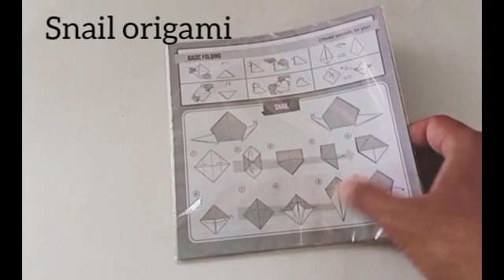snail origami ver.1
this is my Basic Origami.
I get the patten with the paper

snail origami